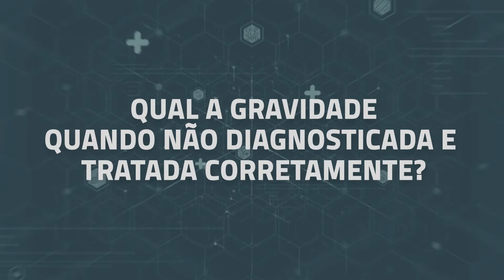Conversa com Especialista | Arritmias Cardíacas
Uma disfunção que faz o coração bater mais acelerado ou mais lento do que o normal, ou ainda oscile em diferentes ritmos levando a sintomas de batedeira, cansaço, indisposição, tontura, desmaios e até a morte súbita, estas são as características das arritmias cardíacas.

As arritmias cardíacas podem acometer 1 em 4 pessoas ao longo da vida e é responsável pela morte súbita de cerca de 300 mil brasileiros todos os anos, segundo dados da Sociedade Brasileira de Arritmias Cardíacas (SOBRAC).

Visando orientar a população, o apresentador Paulo Viana conversou com o Dr. Carlos Kalil, cardiologista, especialista em Arritmias Cardíacas, coordenador do Centro Internacional de Arritmias - Instituto J. Brugada da Santa Casa de Porto Alegre e coordenador da educação continuada de eletrofisiologia da Sociedade Brasileira de Arritmias Cardíacas (SOBRAC) que nos ajuda a entender sobre o assunto.

Conversa com Especialista passa diariamente na nossa grade de programação, nos intervalos, e conta com a participação de grandes especialistas do Rio Grande do Sul, do Brasil e do mundo, que passam por diversas áreas do ramo da Saúde!